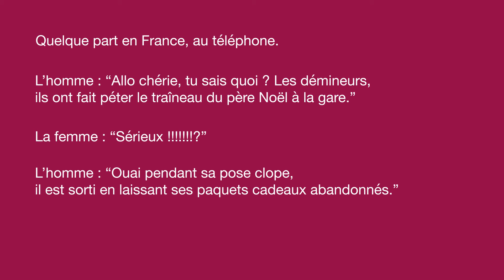Allo ça boume - Riposte créative aux attaques terroristes de Paris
Une série de vidéos voulant montrer et démontrer la nécessité de tout faire pour garder notre vie actuelle intacte après les événements de novembre.

DA. Nicolas Dondina pour mm paris